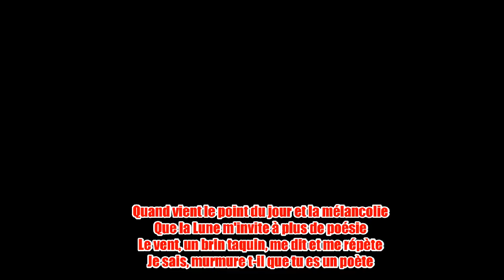Dialogue avec le vent video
Extrait du CD "confidences d'automne"